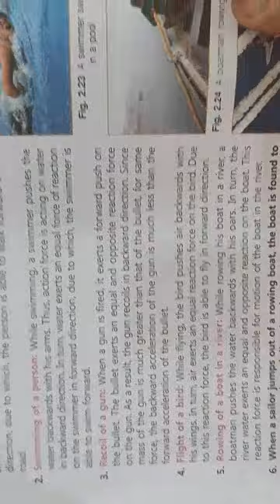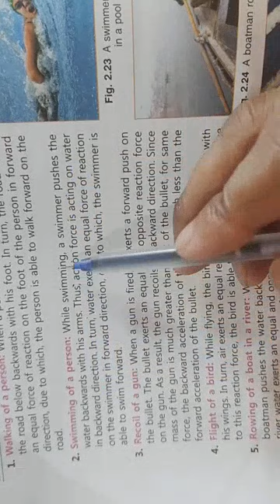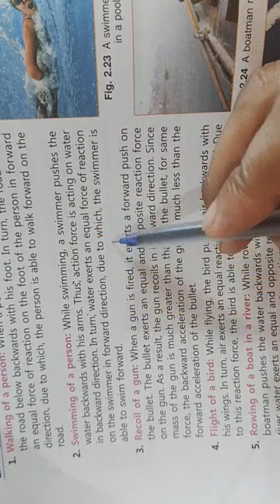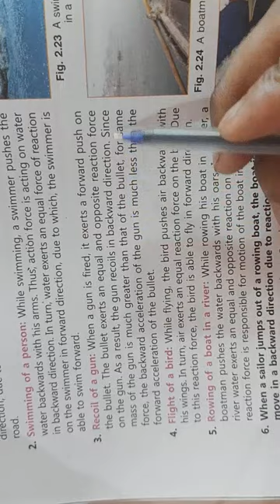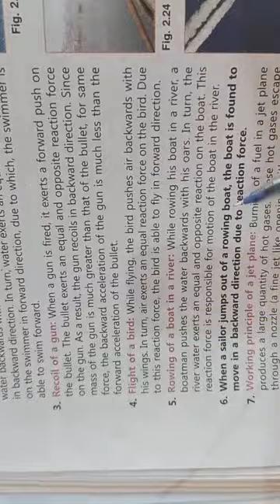(9)-ch-2 Newton's third law of motion